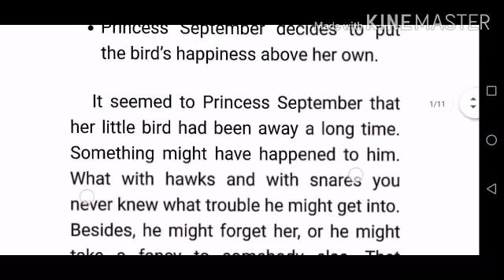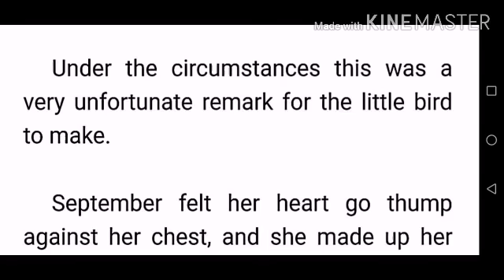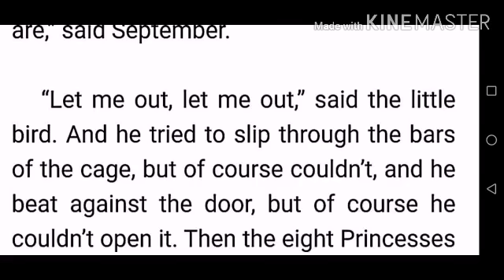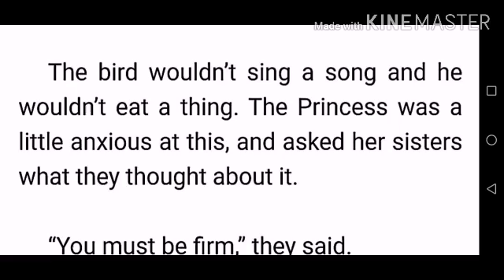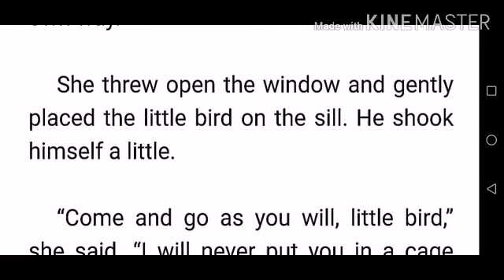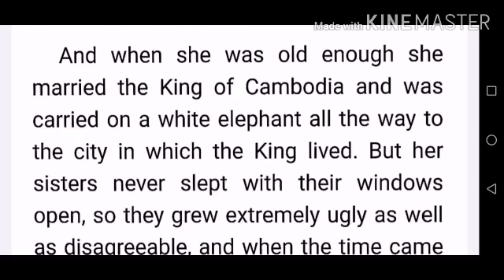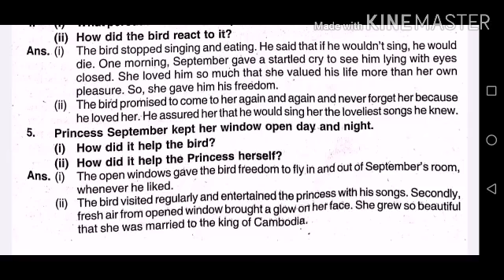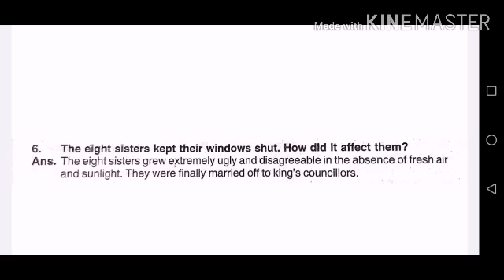Home Study, Class-8, English, Book-1, Chapter-5,Part-2